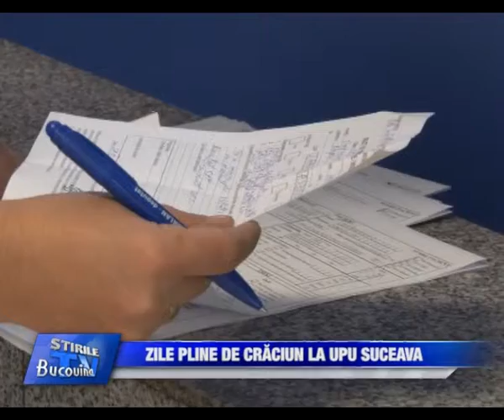02 Zile pline de Craciun la UPU Bucovina TV ro